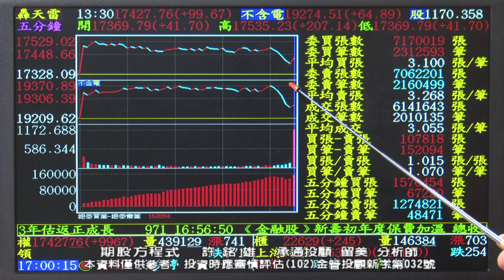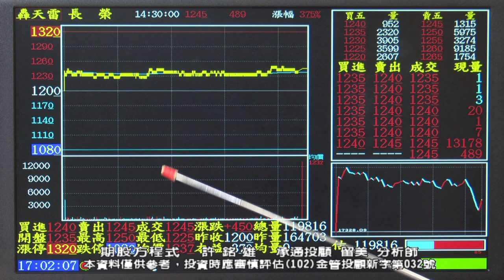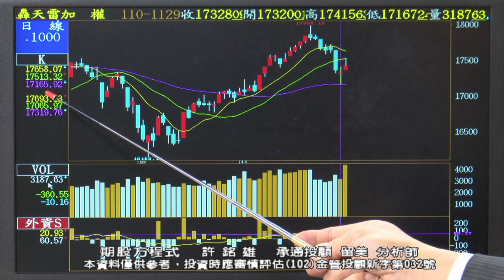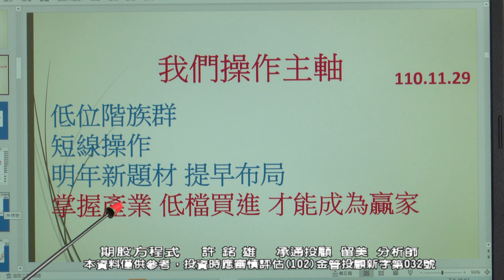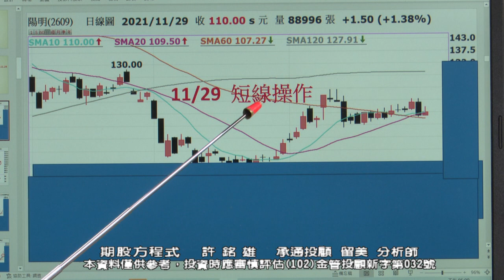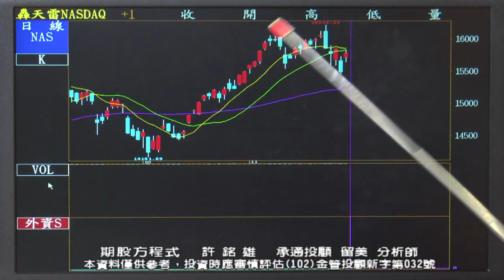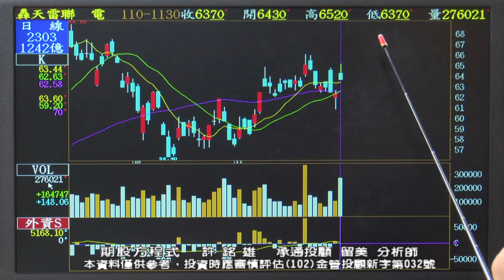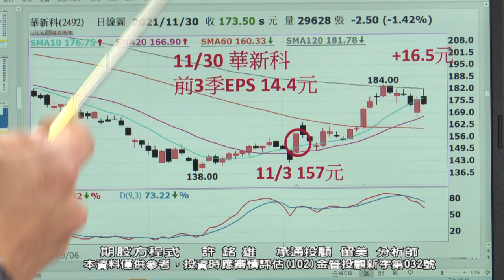20211130 許銘雄 期股方程式 增加現金部位! 聯電! 被動元件 華新科 ! 石英元件 泰藝 ! 低軌道衛星 宏觀 建漢 ! USB4 ! 元宇宙 !